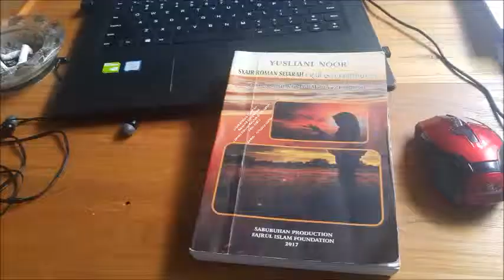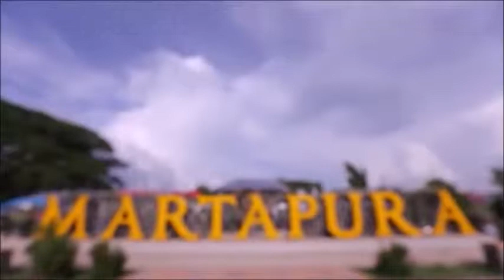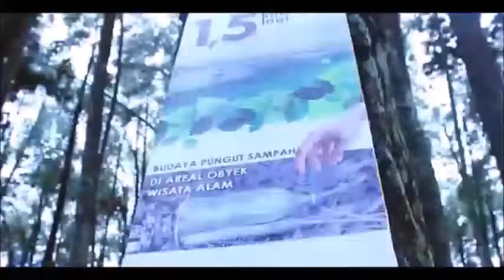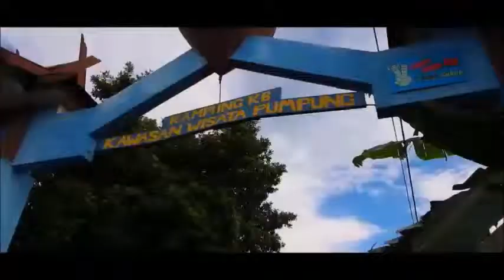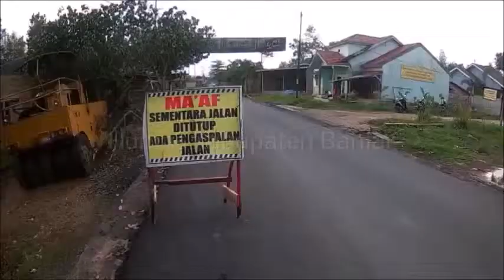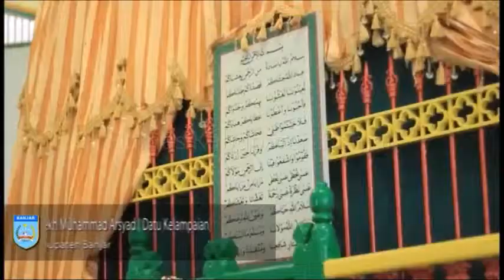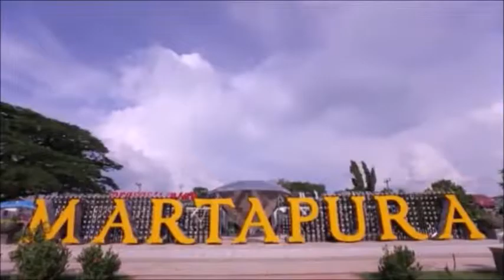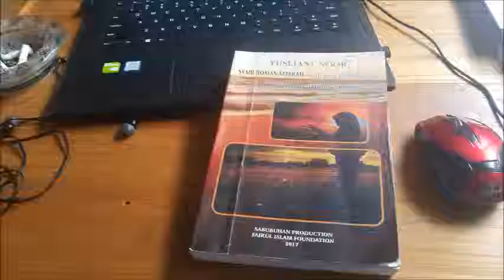SYAIR RAHASIA KEHIDUPAN - 21. Tuan Pikram Bihar dan Hayatun Nufus : Cinta Tak Berbalas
SYAIR ROMAN SEJARAH  :
 RAHASIA KEHIDUPAN
( Zaman Kolonial Belanda di Martapura 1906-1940 )

Karya : Yusliani Noor